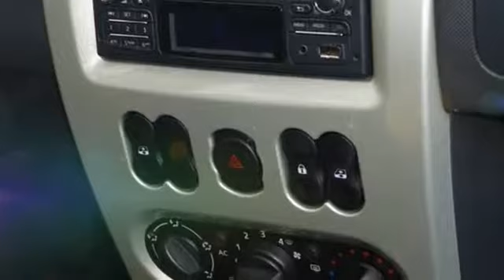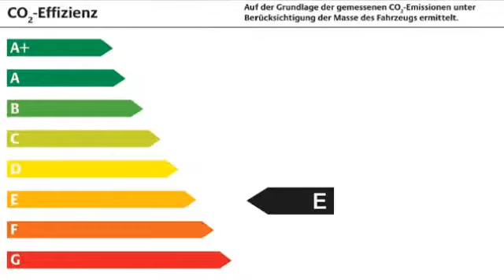Dacia Sandero 1.2 16V LPG 75 Laureate KLIMAANLAGE*ZV